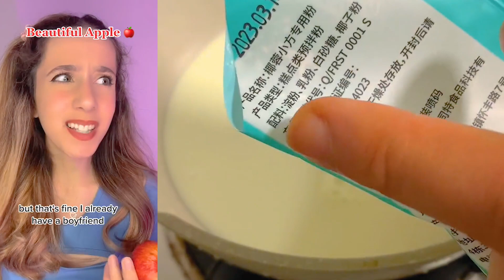✨ 20 MINUTES OF CAKE STORYTIME TIKTOK ✨ POV @Amara Chehade | Tiktok Compilations Part 98